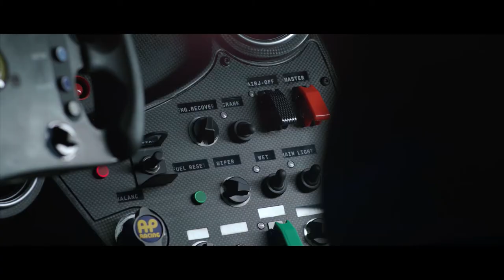Ferrari 488 GT Modificata